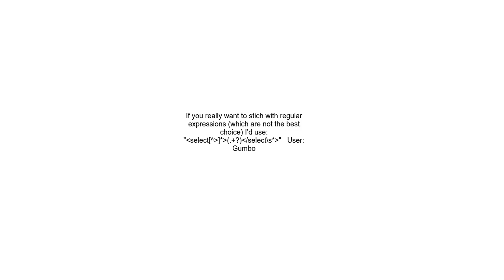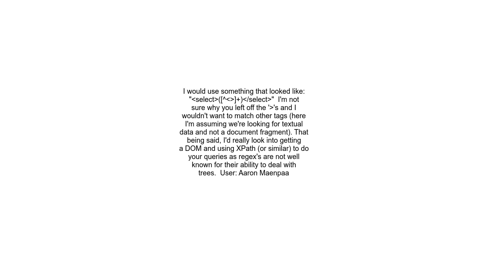Regex in Java, finding start and end tag